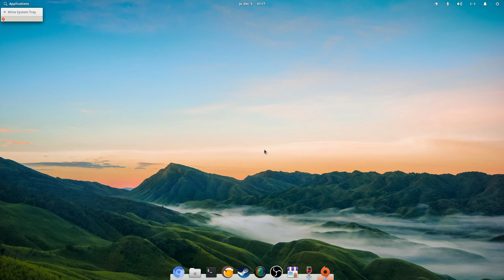Mass Effect: Andromeda - Linux Gaming (Lutris) - Part 3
Elementary OS (Hera)
GTX 780
12 GB RAM
I5 3550

Mass Effect: Andromeda is an action role-playing video game developed by BioWare and published by Electronic Arts. The fourth major entry in the Mass Effect series, it was originally released in March 2017 for Microsoft Windows, PlayStation 4, and Xbox One. The game is set in the Andromeda Galaxy during the 29th century, where humanity is planning to populate new home worlds as part of a strategy called the Andromeda Initiative. The player assumes the role of either Scott or Sara Ryder, an inexperienced military recruit who joins the Initiative and wakes up in Andromeda following a 634-year journey. Events transpire that result in Ryder becoming humanity's Pathfinder, tasked with finding a new home world for humanity while also dealing with an antagonistic alien race known as the Kett, and uncovering the secrets of a mysterious synthetic race known as the Remnant.